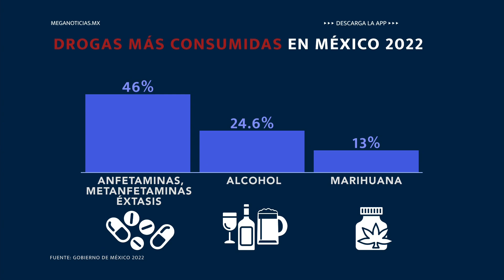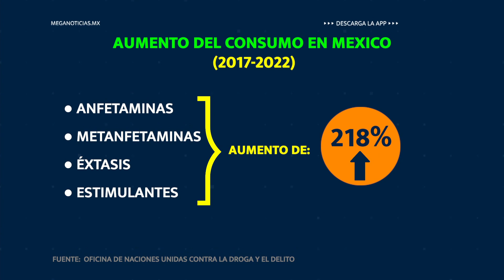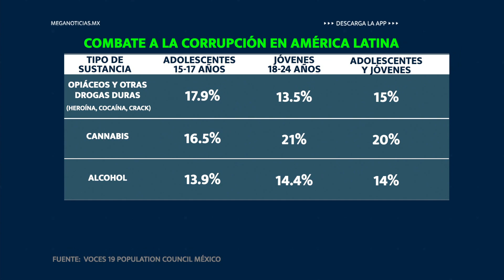El infierno de las drogas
Invitados:
Regina Kuri | Psicóloga | Consejera en adicciones
X: @reginakuri

Mtro. Eduardo Hernández | Socio Director adscrito al área de Investigación y Desarrollo de la Clínica del Tabaco S. C.
X: @CTabaco

Rudy Tercero | Conferencista y tik toker
X: @rudy3f

Conduce Marissa Rivera